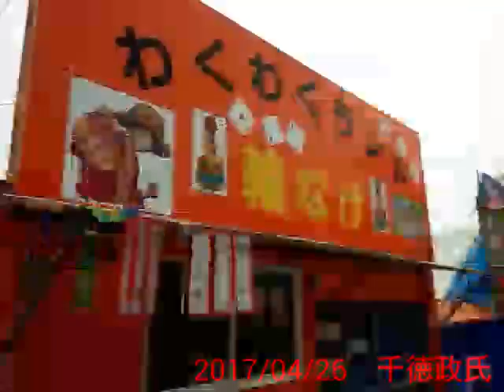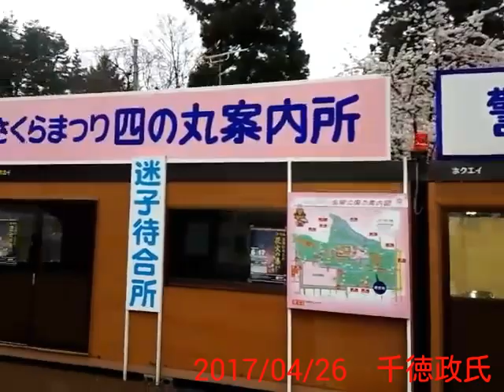2017弘前さくらまつり３ 【四の丸 売店】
(o^^o)
2017弘前さくらまつり３　【四の丸　売店】

＊四の丸にある売店。グランド側の桜も意外ときれいだね(o^^o)

天　候　雨
場　所　四の丸
撮影日　2017/04/26